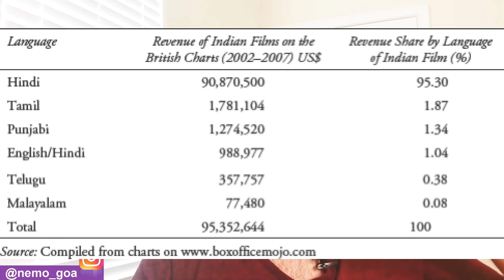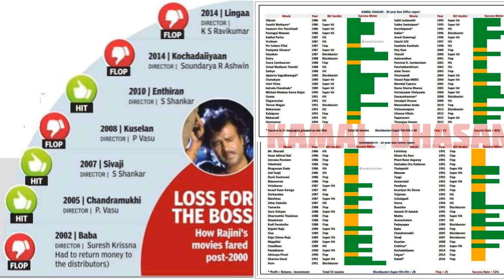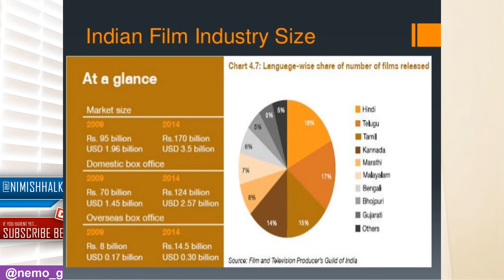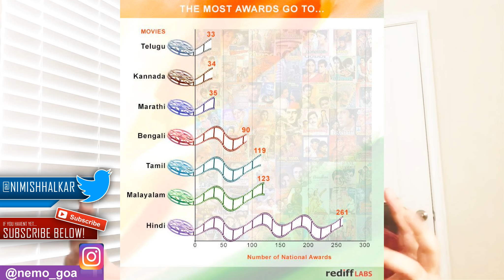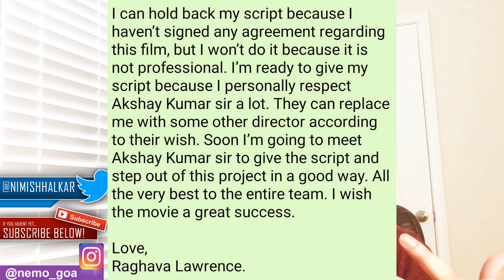What South Indians Think of Bollywood and Why?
Discussion by Nimish Halkar